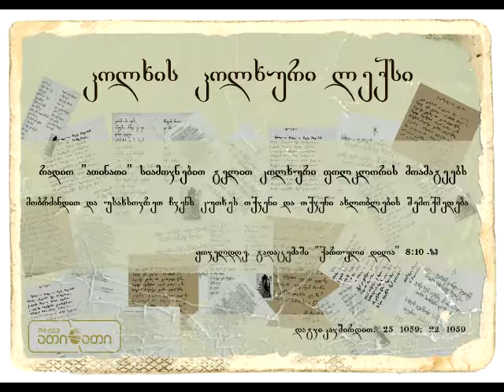კოლხის კოლხური ლექსი (02.06.2016)